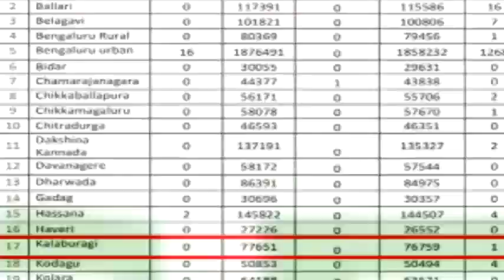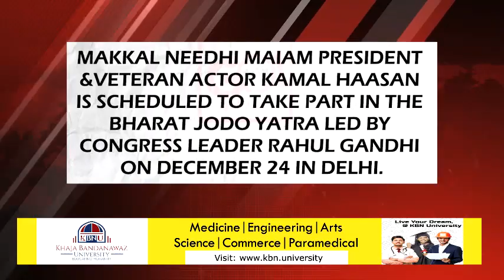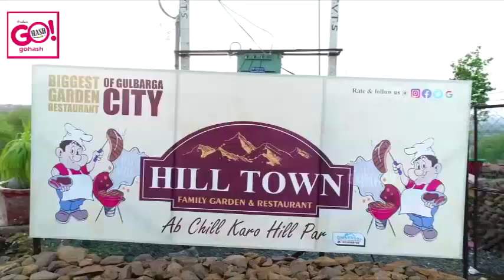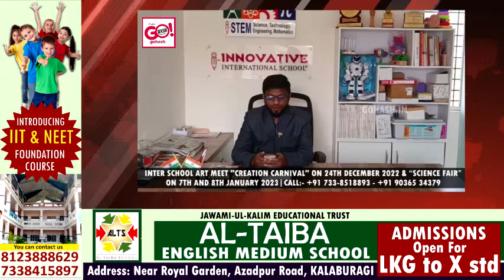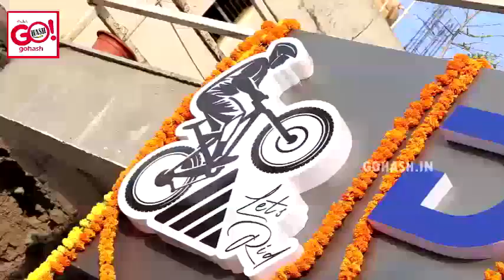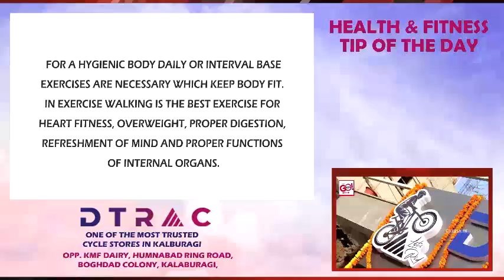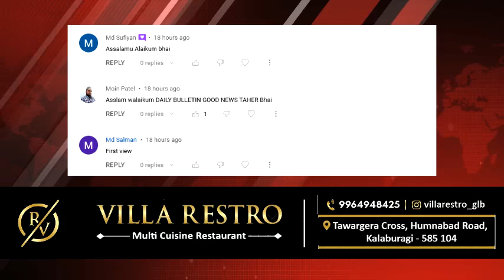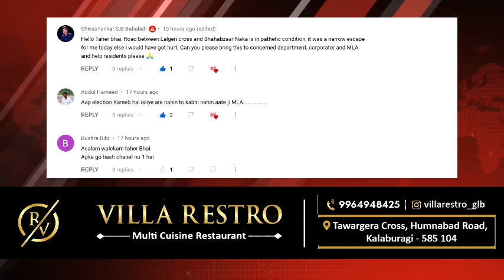GLB | DAILY BULLETIN 18 DEC, 2022 GULBARGA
DAILY BULLETIN 18 DEC, 2022 GULBARGA